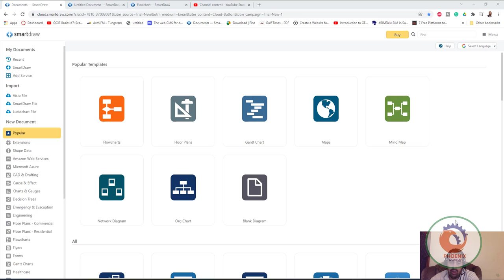smartdraw floorplan تصميم اونلاين